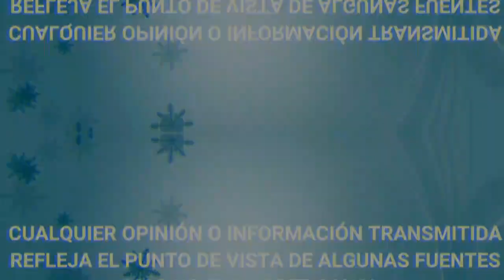AISLINN DERBEZ sorprende a MAURICIO OCHMANN con AMOROSO MENSAJE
AISLINN DERBEZ sorprende a MAURICIO OCHMANN con AMOROSO MENSAJE en REDES por EL DIA DEL PADRE